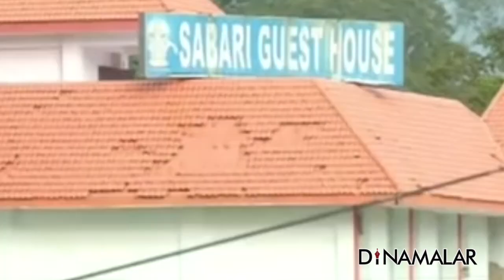சபரிமலையில் சரண கோஷம் இல்லை வருமானம் பாதியாக சரிந்தது